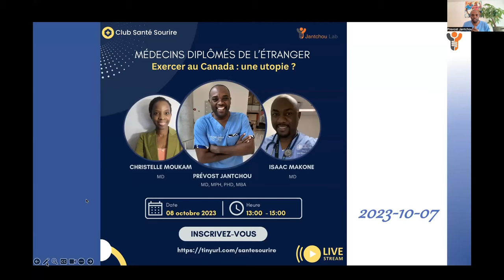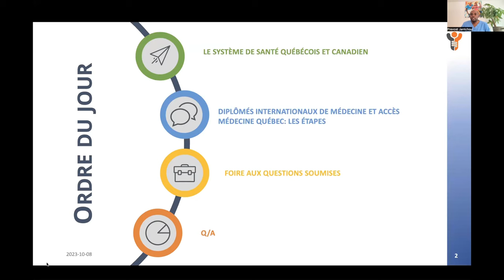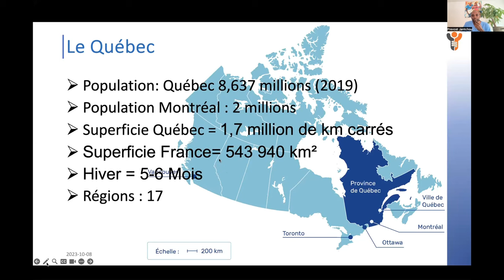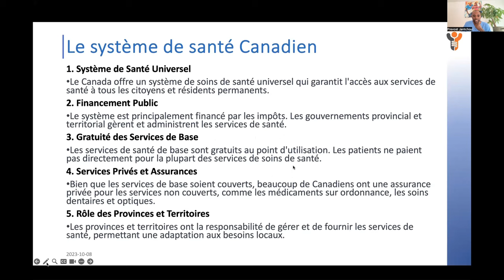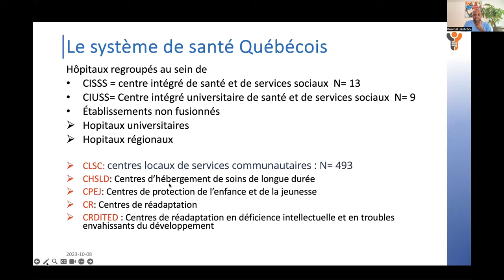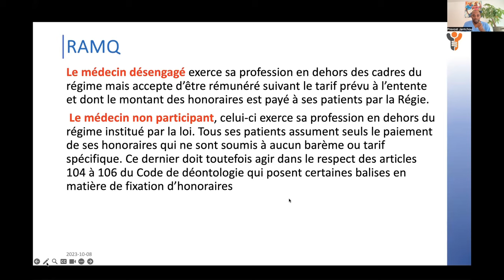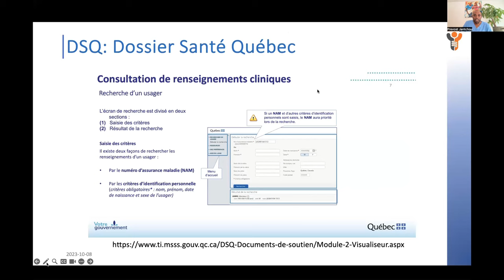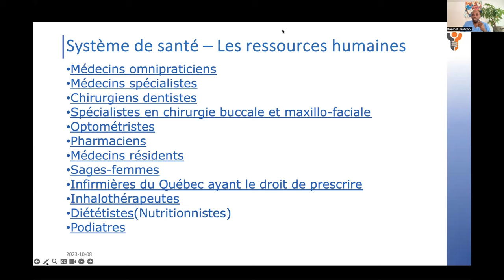Médecins diplômés de l’étranger: exercer au Québec, Canada 🇨🇦 - une utopie ?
Agenda
1. Tour de table présentation des parcours
2. Le système de santé Québécois et Canadien
3. Les médecins et les spécialités au Québec
4. Diplômés internationaux de médecine et Accès médecine Québec: Les étapes en détails
5. Foire aux questions soumises
6. Q/A des participants en vivo
7. Présentation du livre du doc Devenir Médecin au Canada 🇨🇦 à paraitre prochainement